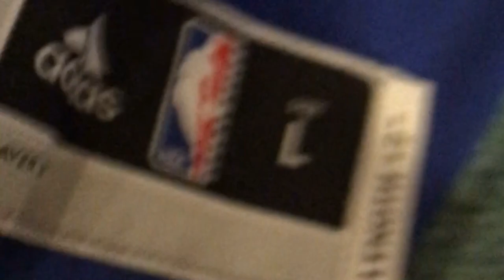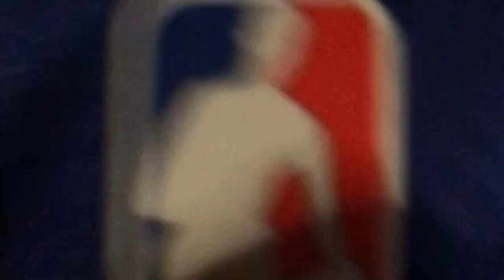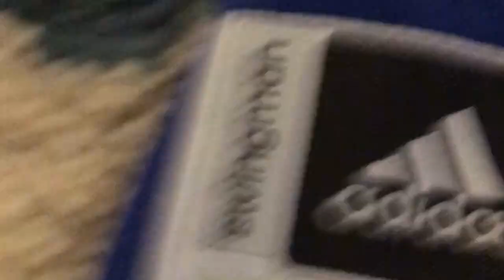NEW Porzingis Jersey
I’m a warriors fan so I’m getting a warriors jersey